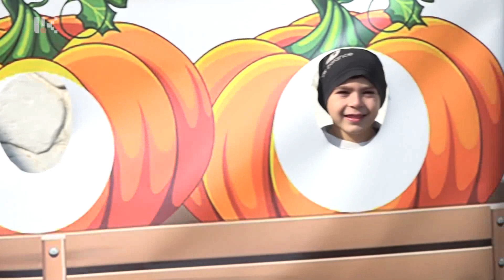Բերքի փառատոն /18․10․2022/